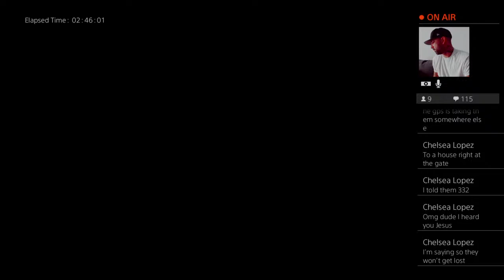THANKSGIVING SHOGUN FGC MK11 STREAM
Good Attitude, Good Competition, Good Games!